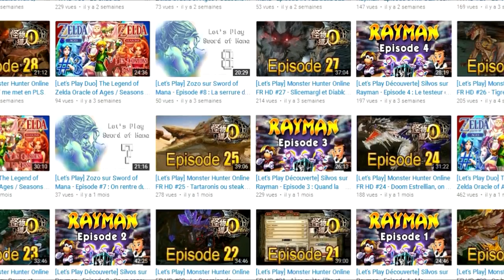Point Vacances + On vous souhaite une bonne rentrée Gniarg !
Nous espérons que vous avez tous passé de bonnes vacances, soit à la plage, à la montagne, à la compagne ou encore sur la chaîne en notre compagnie (et oui on est une grande famille, donc les vacances familiales sur la chaîne, ça compte !).

Hélas qui dit fin des vacances, dit la rentrée pour beaucoup d'entre vous, donc on vous SOUHAITE UNE BONNE RENTRÉE et une TRÈS BONNE RÉUSSITE ceux qui passeront des épreuves au court de l'année !

Nous espérons que vous prenez toujours autant de plaisir avec nous, et qu'on vous en apportera encore.

Au nom de l'équipe de la Dreamschanels, nous vous souhaitons tout le bonheur !